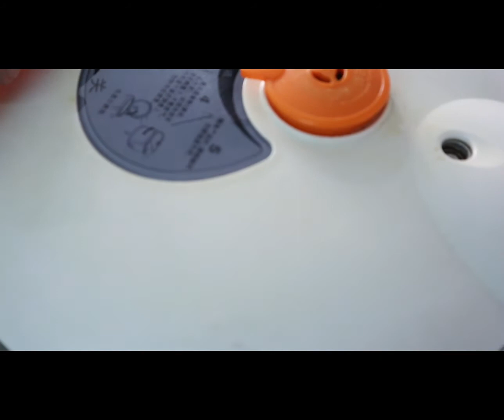鱼粥 Fish Porridge 用饭锅煮一道香滑鱼粥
300g 鱼肉 Fish Meat

腌料 Marinated
1汤匙料酒 1 tbsp cooking oil
1汤匙蚝油1 tbsp oyster sauce
1汤匙生抽1 tbsp soy sauce
少许胡椒粉A pinch of pepper
少许麻油A pinch of sesame oil
1小匙粟粉1 tsp corn flour
1/2汤匙水1/2 tbsp water
腌制至少一个小时marinade at least an hour

配料 Ingredients
1棵青葱  1 spring onion
25g 嫩姜 25g young ginger

浓稠粥 Thick Porridge
1 1/2 杯香米 + 1 1/2 L 水
1 1/2  fragrant rice + 1 1/2 L water
1小匙盐  1 tsp salt